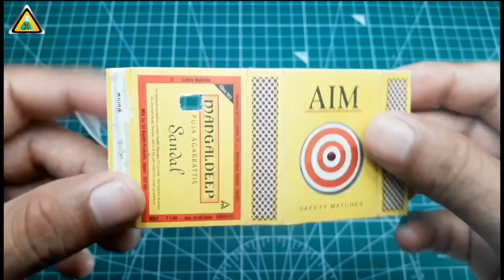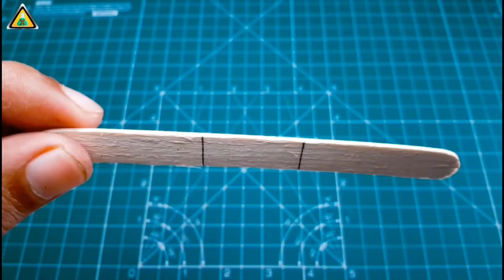4 Easy SPIDER MAN Web Shooters || 4 Amazing Spider Man web shooter || DIY web shooters || marvel fan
4 Easy SPIDER-MAN web shooters
4 amazing spider man web shooter | DIY web shooter || Marvel fan
How to make Spiderman web shooter easy

Enjoy our top Videos

3. How To Make SPIDER MAN WEB SHOOTER With Cardboard Easy | Web Shooter  Far From Home | Cardboard Web